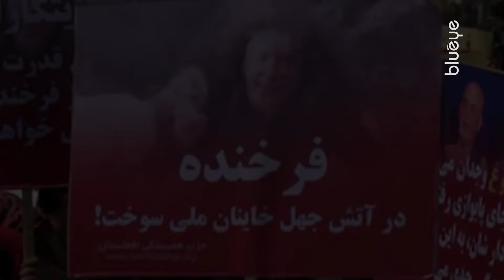بلاچاو - تقدیم به مبارزانی که تسلیم دیکتاتوری‌های مذهبی نمی‌شوند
بلاچاو، به ایتالیایی یعنی خداحافظ ای زیبا... که پارتیزان ها و مخالفان فاشیسم در ایتالیا می‌خواندند. این آهنگ به نماد مبارزات آزادیخواهان تبدیل شده و این‌بار دختر قشنگی از ایران زمین

BLUEYE is a Persian language digital media that publishes news and entertainment content through YouTube, Facebook, Instagram and TikTok.
Our suggested video 👇
Afghanistan is not just about war
Thank you for joining us!🌹